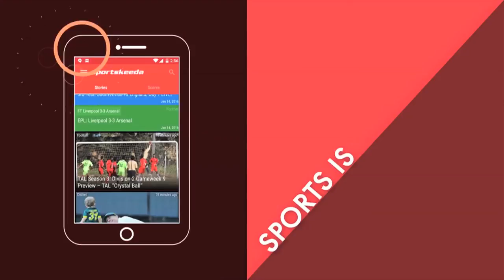One of the greatest Irish footballers. Where is he now?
He played 14 professional seasons with Aston Villa and Manchester United despite persistent knee problems. Where is he now?